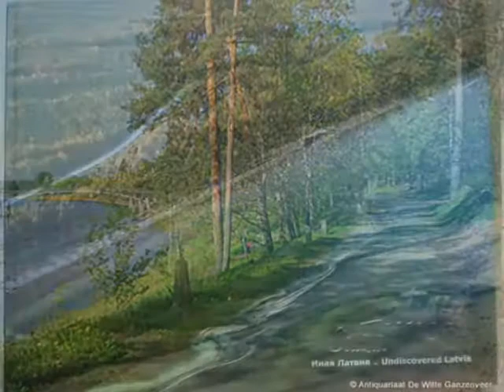Копия видео "ОГРЕ САМЫЙ ЖИВОПИСНЫЙ ГОРОДОК В ЛАТВИИ автор клипа Зоя Боур-Москаленко"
My Train's A Comin' Unicorn Heads Рок Тревожное